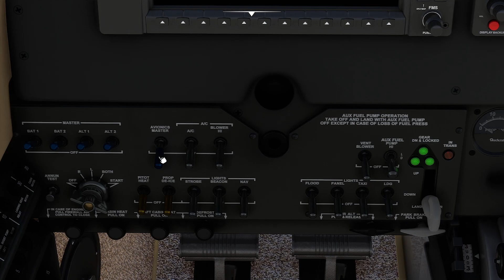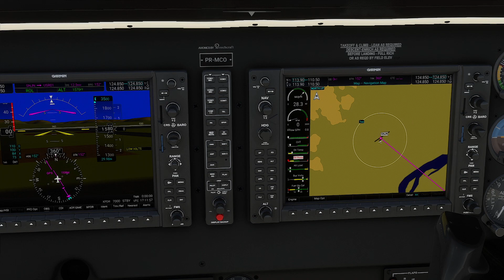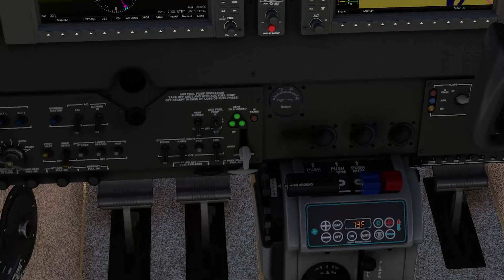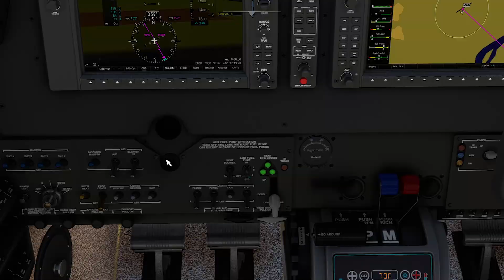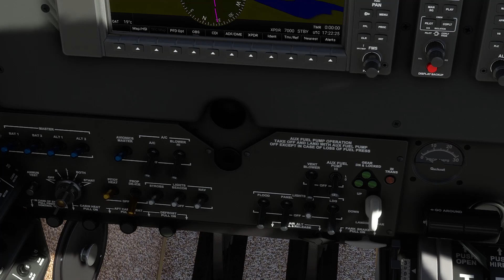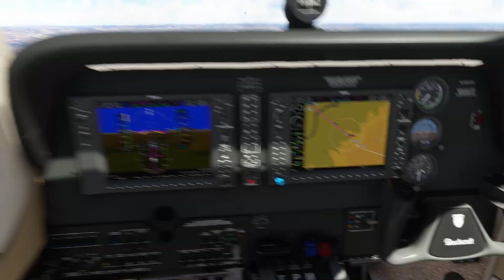msfs Januário Minas Gerais até Varzelândia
msfs Januário Minas Gerais até Varzelândia vamos fazer um voo dica do inscrito @Rogério videos caseiros  vamos decolar do aeroporto de Januário em Minas Gerais e vamos até município de  Varzelândia Minas Gerais
nesse voo passamos sobre o Rio São Francisco e montanhas da região o cenários de minas esta muito real